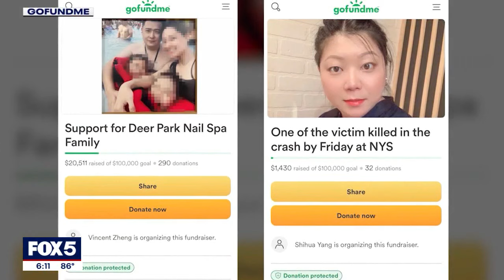Funeral held for NYPD officer Emilia Rennhack, who was killed in Deer Park nail salon crash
A somber goodbye was held Saturday for NYPD officer Emilia Rennhack, who was one of the four people who lost their lives when a drunk driver crashed into a Long Island nail salon.